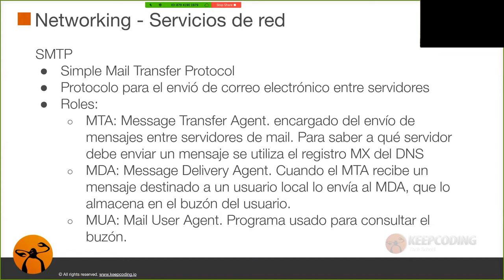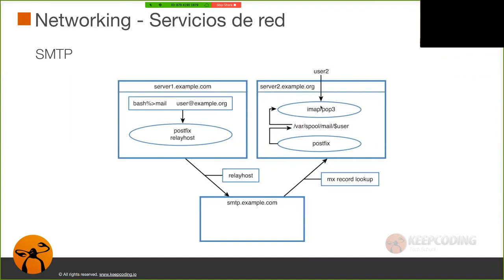¿Qué es SMTP y para qué sirve?